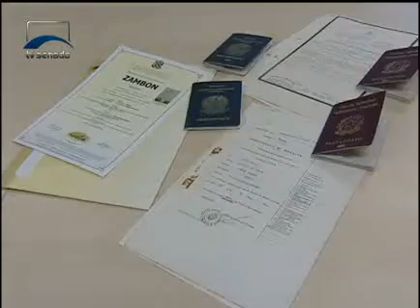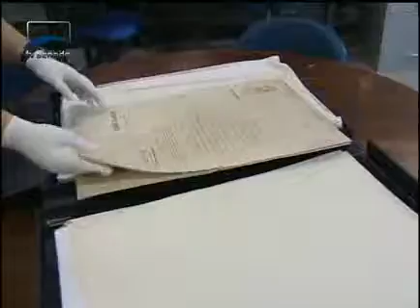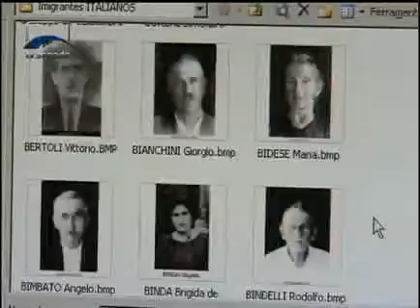Parlamento Brasil - Parlamento 78 - Bloco 1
Em Minas Gerais, representantes dos estados querem renegociar as dívidas com a União. No Espírito Santo, um projeto do arquivo público estadual ajuda na dupla cidadania dos capixabas. Conheça o Instituto Memória da Assembleia do Estado de Mato Grosso, que guarda o registro de toda a atividade dos parlamentares desde 1947